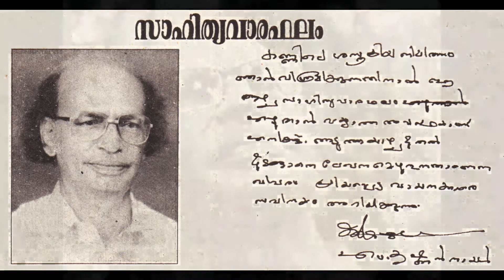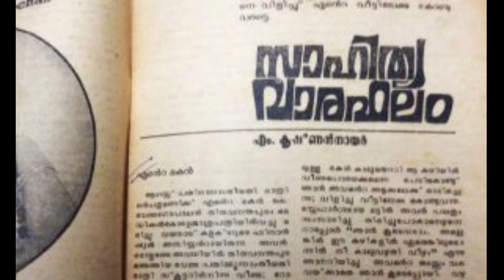സാഹിത്യ വാരഫലം എം.കൃഷ്ണൻ നായർമലയാള സാഹിത്യത്തിലെ പ്രകാശഗോപുരം.